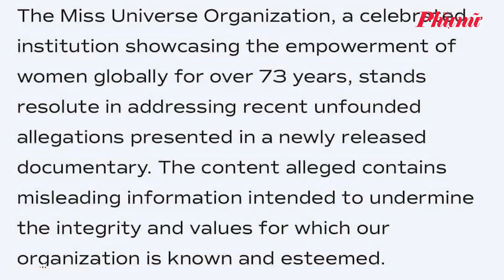Tổ chức Hoa hậu Hoàn vũ lên tiếng về những lùm xùm | Báo Phụ Nữ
Mới đây, thông qua website chính thức, tổ chức Hoa hậu Hoàn vũ cho biết các thông tin đang được lan truyền là sai sự thật. Theo bài đăng trên trang web, các thông tin sai lệch nhằm mục đích bôi nhọ Hoa hậu Hoàn vũ cùng các giám đốc điều hành và thành viên.